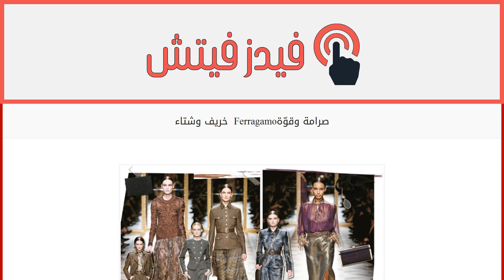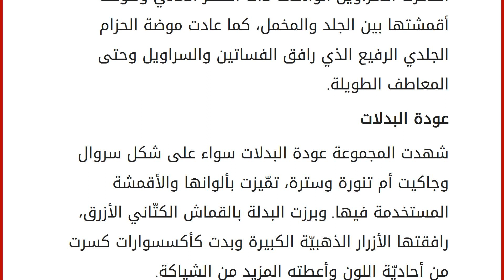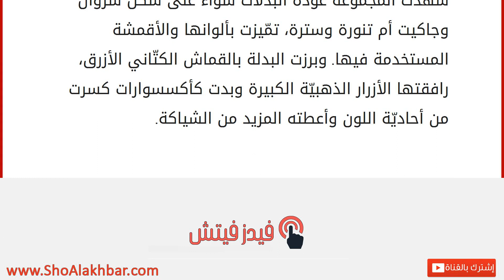خريف وشتاء Ferragamoصرامة وقوّة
إقراألمقال كاملا :
الصرامة والقوّة، صفتان طبعتا أزياء Ferragamo هذا الموسم، فبدت المرأة وكأنّها خارجة من ثكنة عسكريّة تسير بخطى ثابتة، ملامحها هادئة ومريحة وأزياؤها راقية وأنيقة. سترات ضيّقة، فساتين مستقيمة مرفقة بأحذية عالية تصل إلى الركبة، معاطف طويلة وسترات صوفيّة سميكة مع تنانير حريريّة… إنّها السمات العامّة للمجموعة. ألوان السهول الخصبة تتداخل الألوان الترابيّة بشكل جميل في المجموعة، ويبرز اللون الأسود كقاسم مشترك بين أزياء الليل والنهار، تتبعه ألوان مستوحاة من الغابات الخصبة كالبنفسجي والتوتي والأخضر والزيتي والرمادي. ويحضر اللون الأزرق في أزياء السهرات، ليضفي حيويّة وتجديداً على إطلالتك. أقمشة مختلفة
تنوّعت الأقمشة بين الجلد والفرو وساد التلاعب بالموديلات بين الأنماط المزركشة والتجديل، وتواجد الدانتيل الشفاف الذي أضفى أنوثة متفجّرة لا حدود لها. كذلك أضفى الكروشيه المشغول يدوياً على الملابس المحبوكة طا